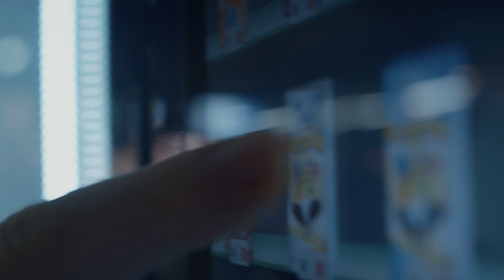Dispelix - The Unseen Simplicity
The Unseen Simplicity

Dispelix waveguide technology is made to replace complexity with simplicity. We’re creating a world where technology no longer looks like technology. A world where extended reality glasses look, wear, and feel like ordinary glasses. Thanks to our revolutionary see-through waveguide technology.